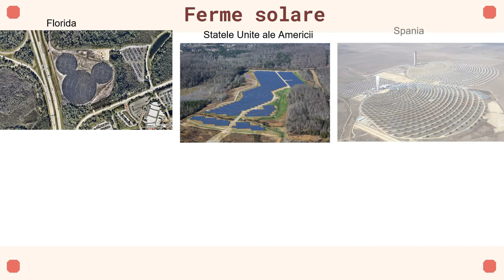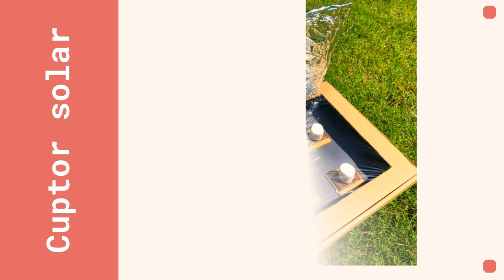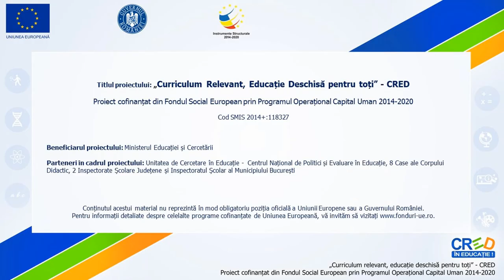Energia solară - energie verde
Este o resursă interdisciplinară care oferă informații interesante despre soare și despre utilizarea energiei solare. Sunt prezentate aspecte privind importanța energiei solare pentru viața de pe Pământ si cum o pot folosi oamenii pentru confortul propriu Elevilor le este propus un experiment pe baza căruia să emită concluzii privind procesele si efectele acestora.